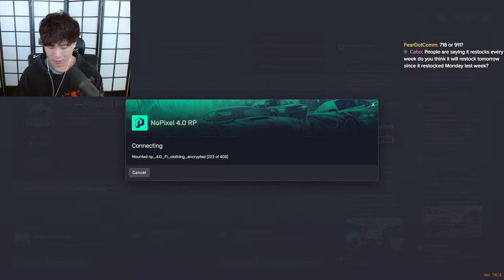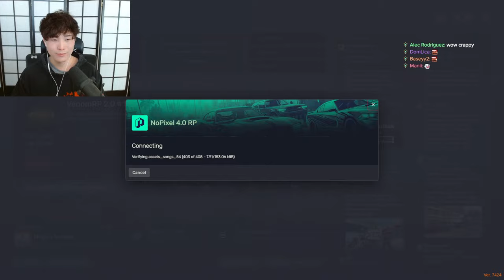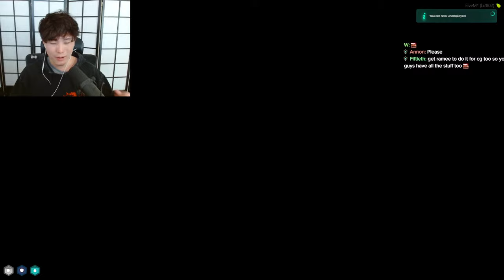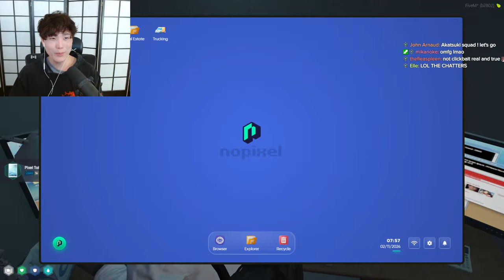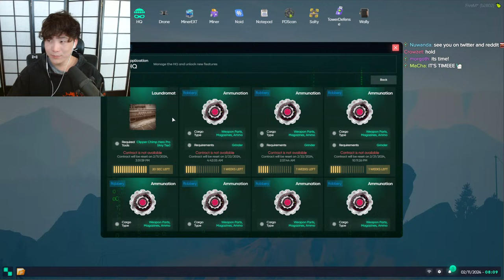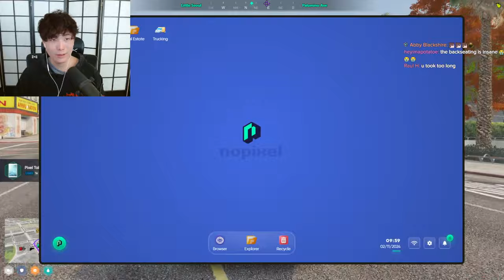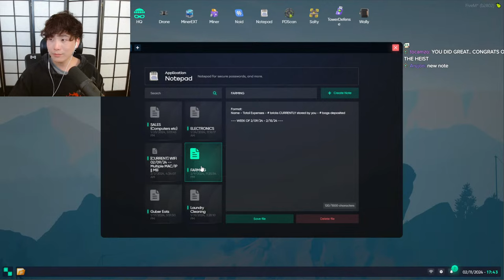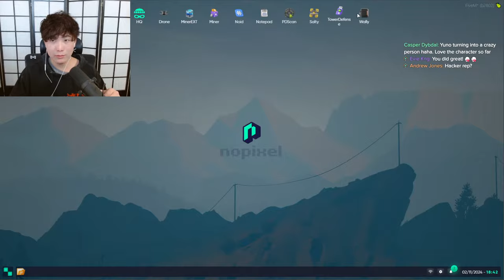FINALLY DOING LAUNDRY ?!